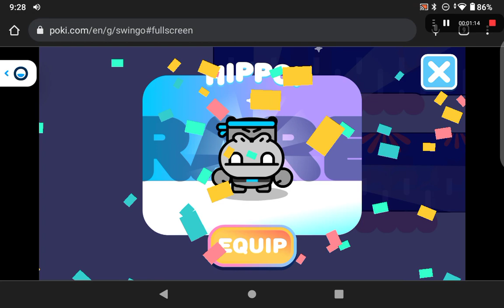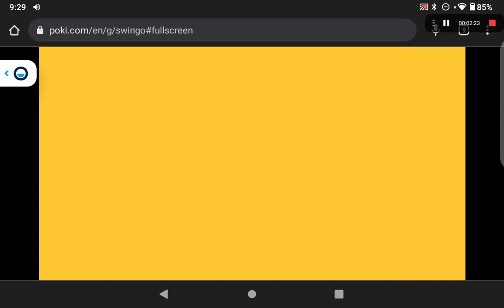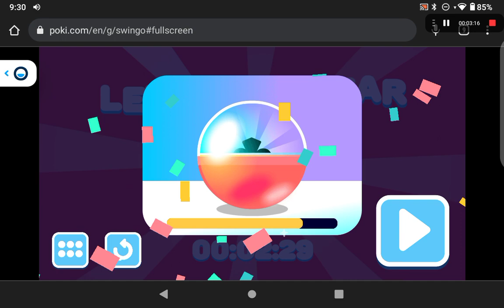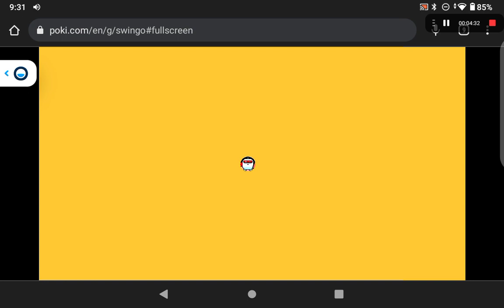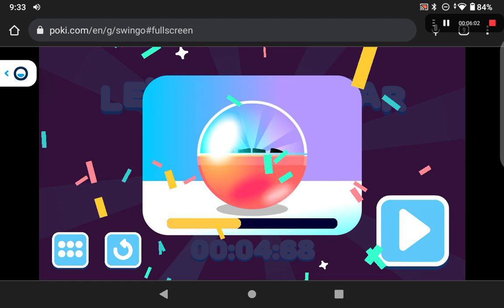poki swingo(part 3)(Gamplay/Walkthrough)